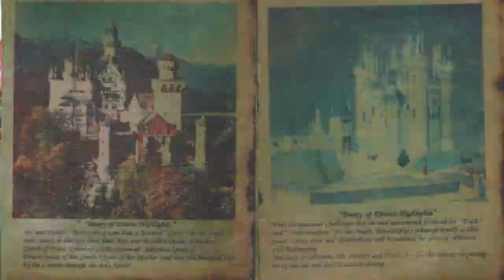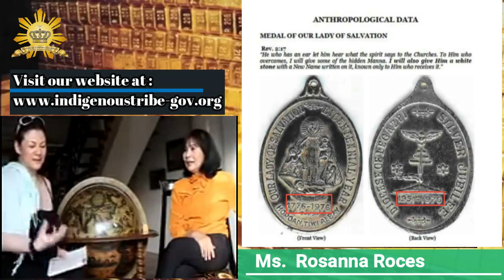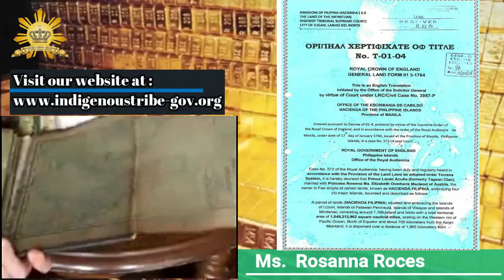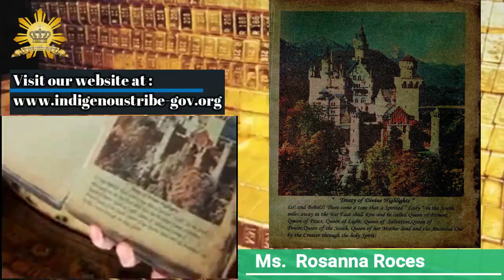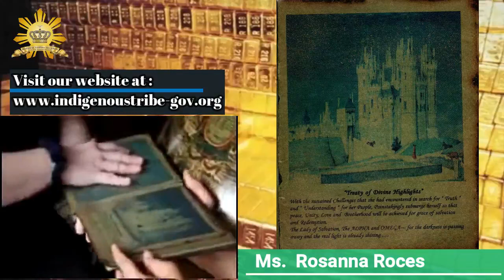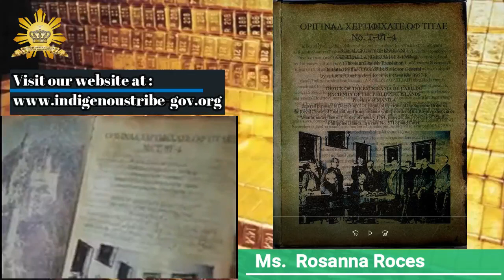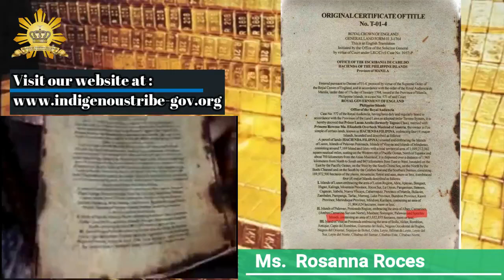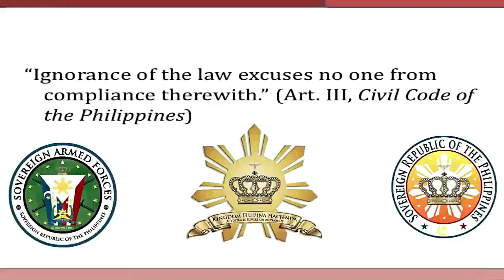Rosana Roces reveals the "TRUE OWNER" of the Philippine Archipelago and OCT 01-4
Part 1 Rosanna Roces reveals the 'true owner' of the Philippine archipelago. Find out.